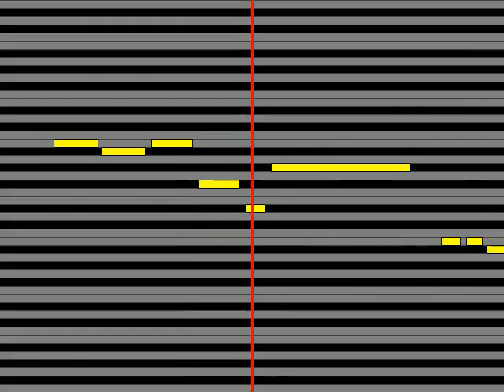【ガイドメロディ】 hitomi 心の旅人